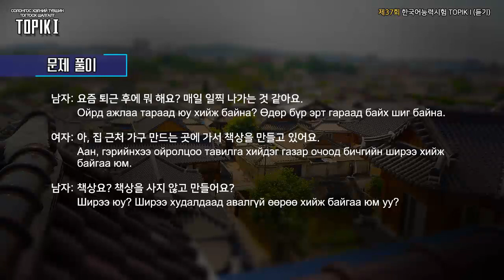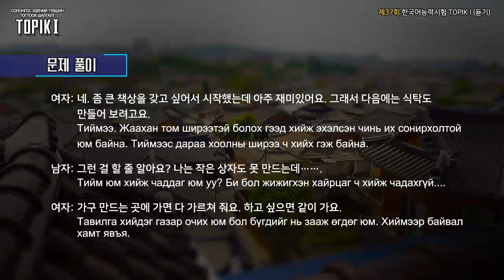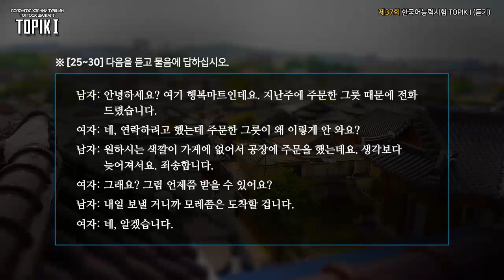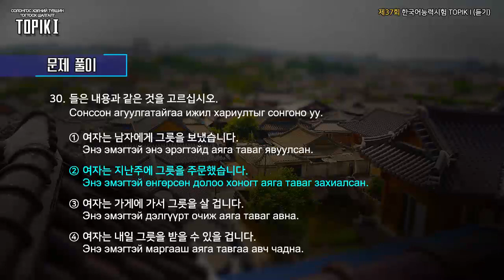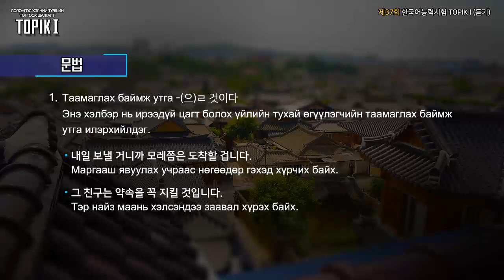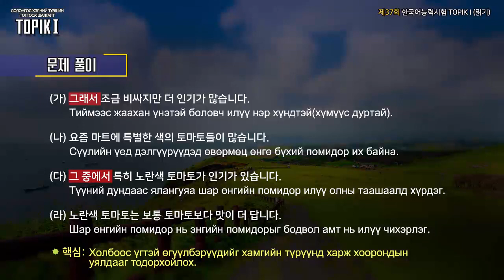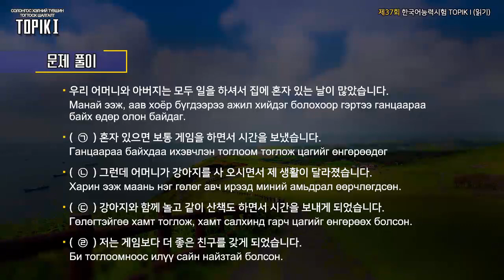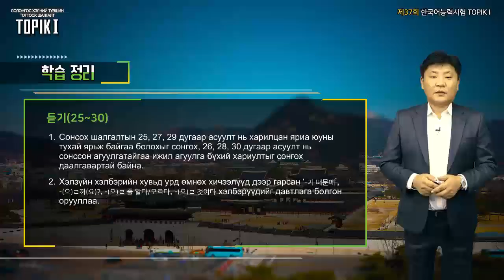TOPIK I Mongol 06